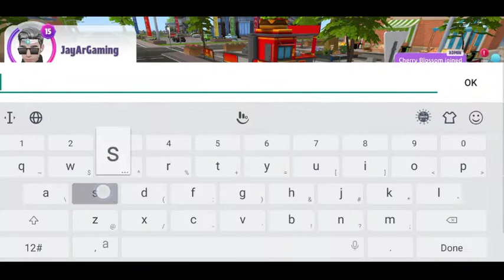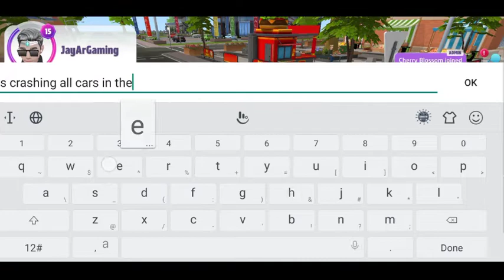Virtual Sim Story | Lets Make Disaster in City ( no edit )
✓ Phone Specs or Requirements for this Game

• Name Of the Game : Virtual Sim Story : Dream Life
• Size MB/GB : 1GB
• Type Of Game : Adventure / story
• Android Version : 7.1
• Ram : 3gb
• Rom : 32gb
• Online / Offline : Online

APK : at playstore

IOS : soon

• Phone : Oppo F7
• Earphone : Samsung
• Recorder : DU Recorder
• Editing App : KineMaster ProX +

virtual sim story dream life gameplay
virtual sim story dream life ios
virtual sim story dream life android
virtual sim story dream life playstore
virtual sim story dream life new mobile game
virtual sim story dream life how to catch a pet
virtual sim story dream life how to fetch
virtual sim story how to level pet
virtual sim story how to fetch like a pro
virtual sim story buying a car
virtual sim story dream life buying a house
virtual sim story dream life how to upgrade house
how to set up you pet
how to get to the top of the mountain
how to get in the mysterious island
virtual sim story dream life upgrading my car
virtual sim story new update
Virtual sim story car crash
virtual sim story how to change name